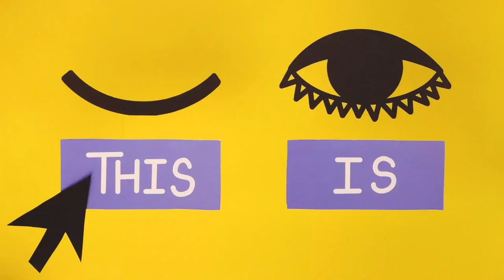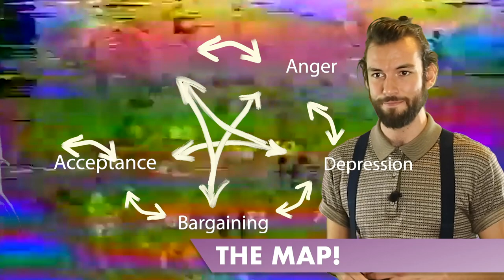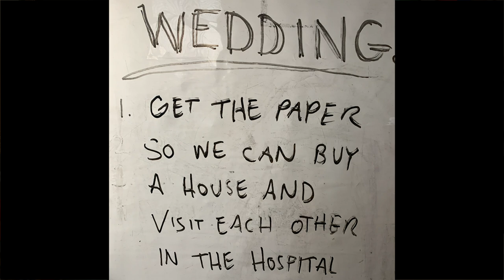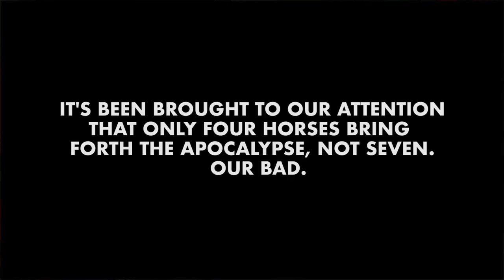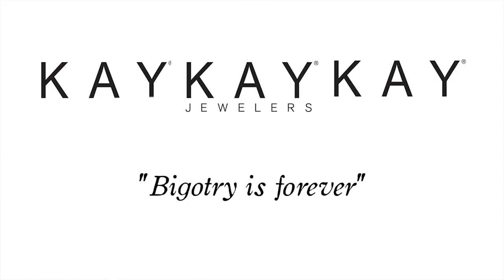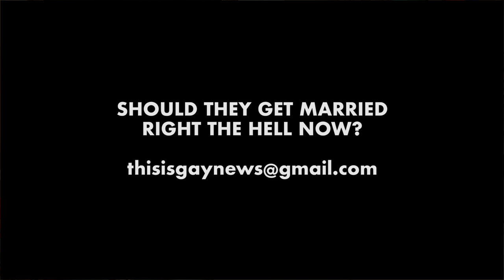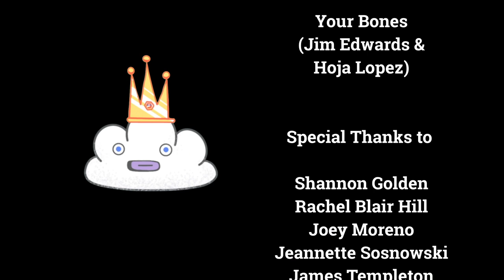Pope Supports Gays, Supreme Court Against Gays | Gay News Premiere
What’s not to like about the gays? We sparkle. We sing. We ride unicorns. We want to get married and contribute to the opulent wedding economy.

In the premiere episode of This Is Gay News we explore: Pope Francis comes out in support of same-sex civil unions; Melania Trump claims that Donald Trump is not anti-gay; Supreme Court Justice Clarence Thomas writes dissenting opinion against Obergefell v Hodges, the case granting equal rights to same-sex couples.

We also look at what it means to be a gay icon, ask gay Chicago how they are handling quarentine, dive into scorpio’s horoscope and … watch a dildo race (sports!).

Hosted and created by Hoja Lopez (@alohahoja) and Hank Starr (@heyohannahstarr).

Writing and production support by Sarah Powers (@zpowpow) and Angela Massino. Additional writing support from Adisa Williams (@adisalace).

Sketch Contributions:
Kimberly Iheme (@kimchasingberly)
Evan Starkweather (@evanspelledellen)
K’hole Kardashian (@Khole420kardashian)

Opening Sequence and Animations:
MJ Haha (@mjhaha.8p)

Theme Song:
Hearts of Animals (@heartsofanimals)
Written for the show by Mlee Mains.

Drag Queens:
Chanel Mercedes Benz (@chanelmercedesbenz)
Bella DeBalle (@deballequeen)
Mini Pearl Necklace (@minipearlnecklace)

Other Music:
Your Bones

Special Thanks:
Shannon Golden
Rachel Blair Hill
James Templeton
Traci Lavois-Thiebaud
Judith Reid
Jeannette Sosnowski